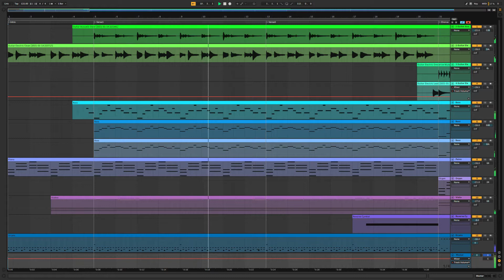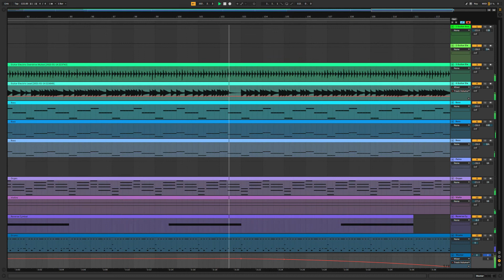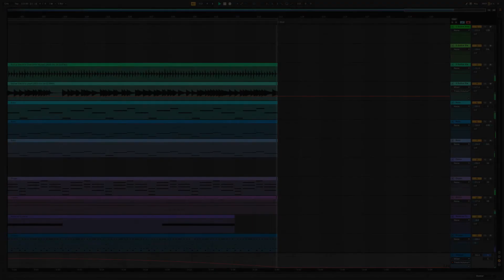An.D - Make Up Your Mind - Original Music